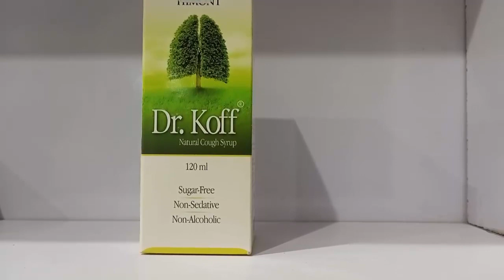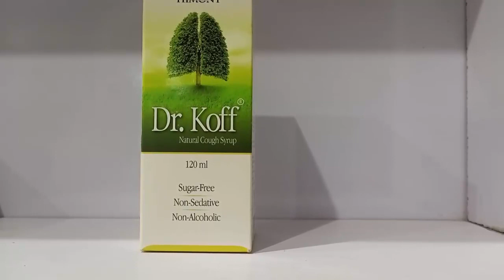کھانسی کا مکمل علاج || Dr cough syrup